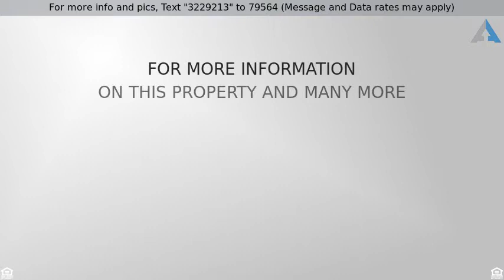Priced at $398,000 - 1607 WOOD QUAIL, San Antonio, TX 78248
Located in the highly desirable neighborhood of Deerfield.  Walk into your spacious entry with high ceilings. This home offers lots of updates, open kitchen/family room, built-ins & covered patio.  Come fall in love with this beautiful home!  The large back yard has a covered porch and mature oak trees that provide ample shade making it great for outdoor entertaining. 3 bedrooms & 2 full baths upstairs for children or guests with a large play room or office that can be closed off to keep the noise level dow If this property is no longer active or you are the homeowner and wish it to be removed, please contact us at .